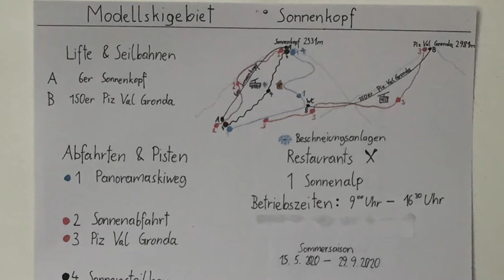Modellskigebiet Sonnenkopf - Trailer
Herzlich Willkommen zu unserem ersten Video!
In diesem Video seht ihr einen kleinen Ausschnitt des Modellskigebiets.